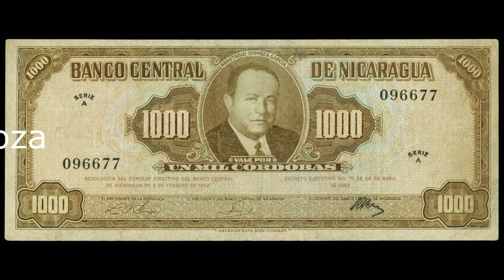iles du mais